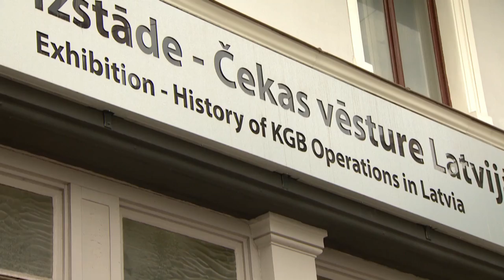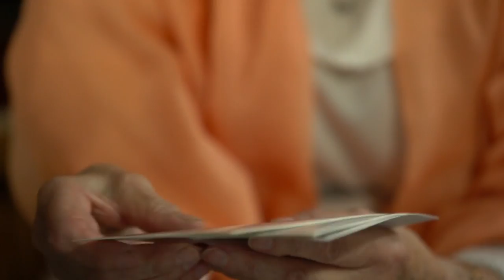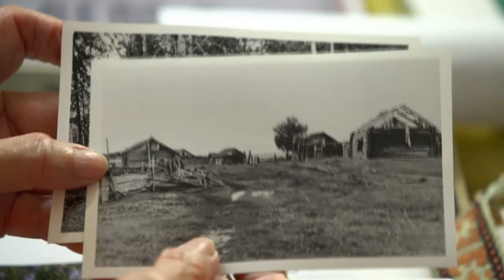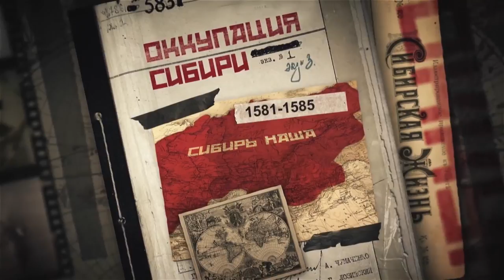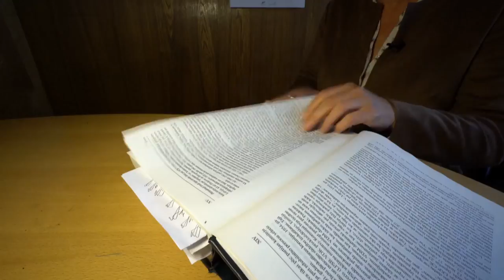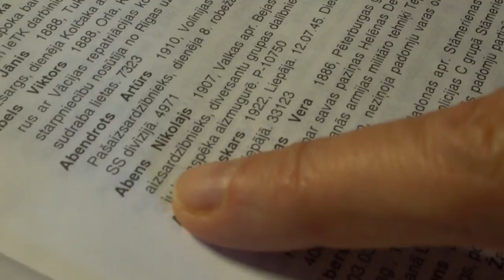Inside the KGB museum in Latvia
A tour of the controversial KGB museum in Riga, Latvia.